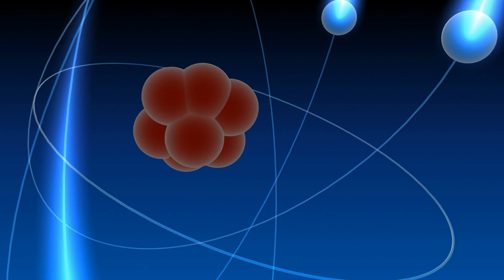Exploring the Basics of Quantum Computing: The Future of Technology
Hello guys!

Here we talk about technology and lifehacks that may improve our lives.

In this video, we'll explore the basics of quantum computing, how it differs from classical computing, and what the future might hold for this emerging technology.